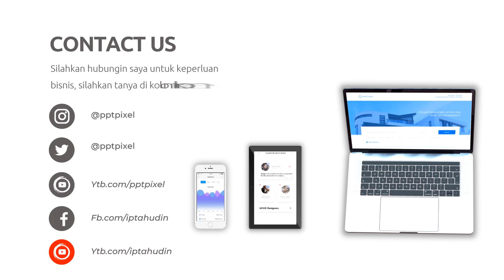Jangan Dilihat Iklan Cincin Emas Ini ! Nanti baper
Jasa Edit Video Promosi / Jangan Dilihat Iklan Cincin Emas Ini atau

Daftar Isi
00:00 - Jasa edit Video cincin emas
00:10 - Contoh Iklan cincin emas
00:35 - Contoh Video promosi cincin emas
00:40 - Contoh Konten Pemasaran cincin emas
00:45 - cincin emas Undangan